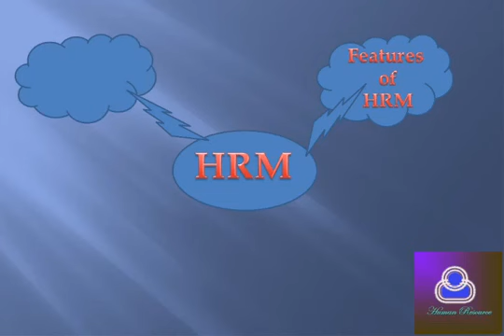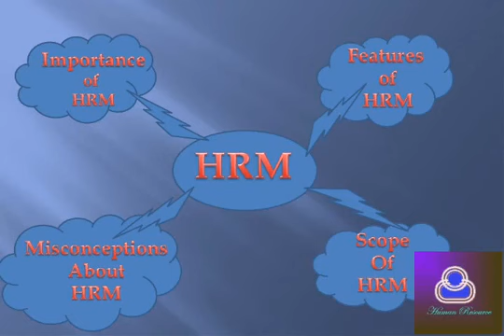HRM - Scope, Importance, Features and Misconceptions